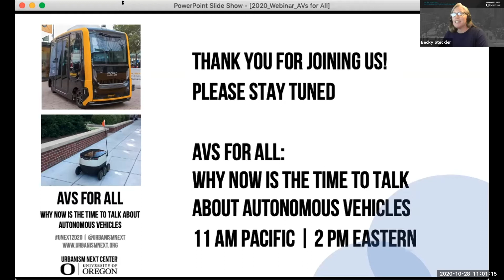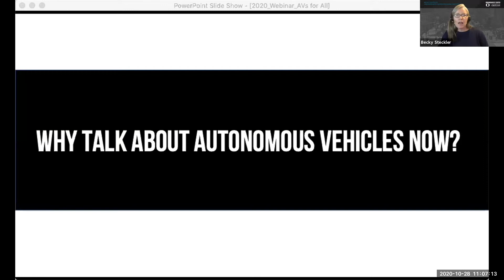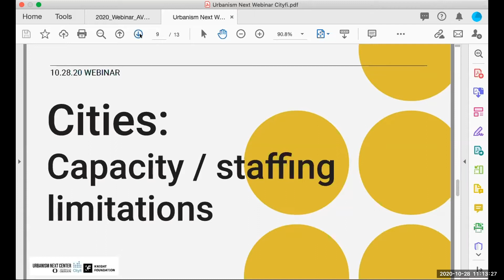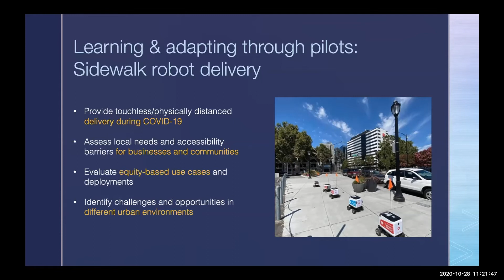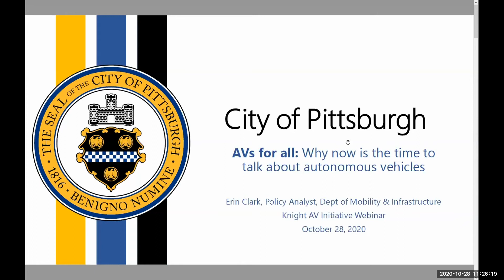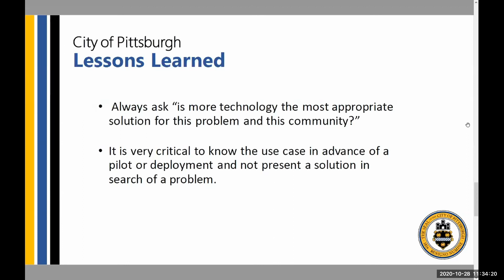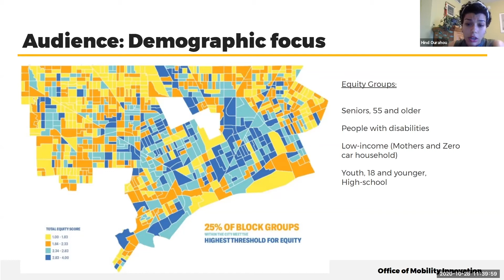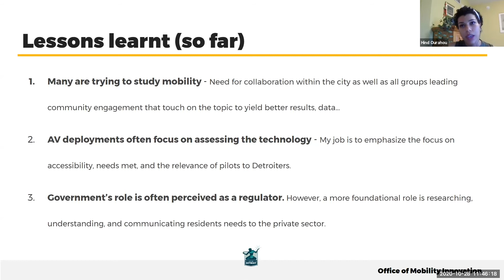AVs for All: Why now is the time to talk about autonomous vehicles